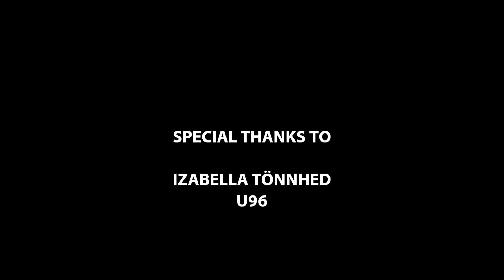JOHNNY WALLIN PHOTOGRAPHY: A Taste of Extreme Divinity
My latest photography video featuring Model: Izabella Tönnhed.